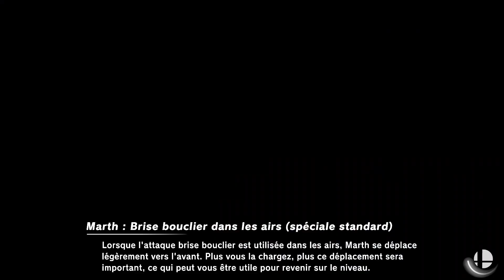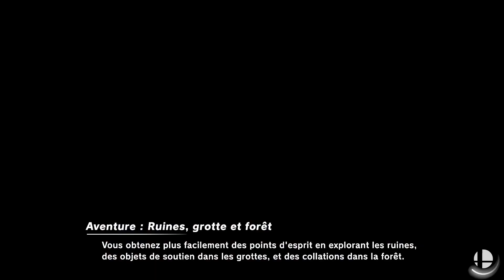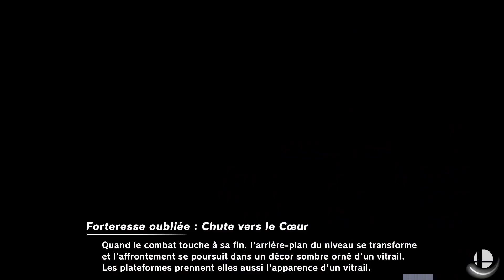github flagged my account today and it made me angry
I hate you github